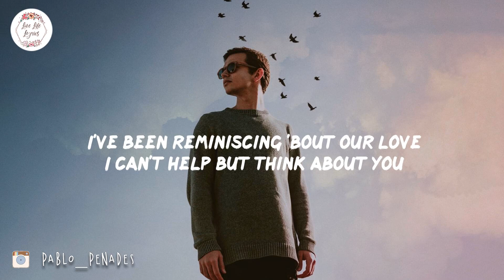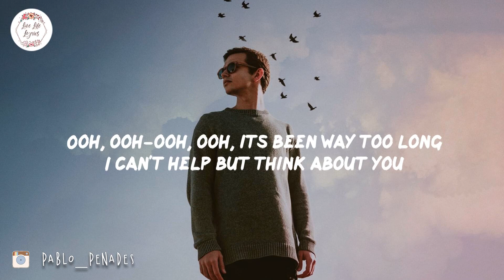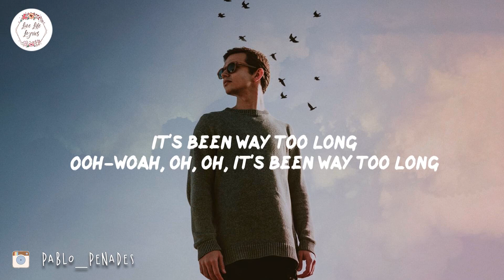Nathan Dawe, Anne Marie, MoStack Way Too Long Lyric Video